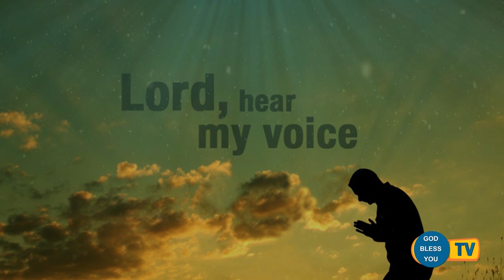Fr Valan Svd Presents Good Morning Jesus Message Vol-944